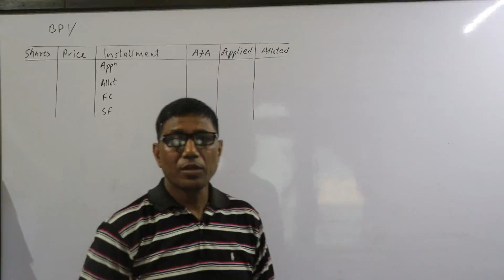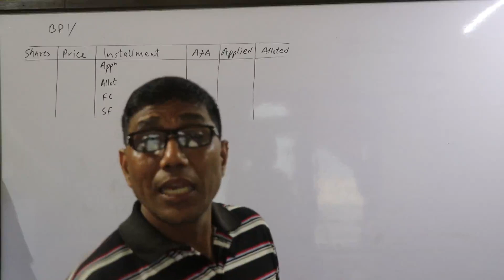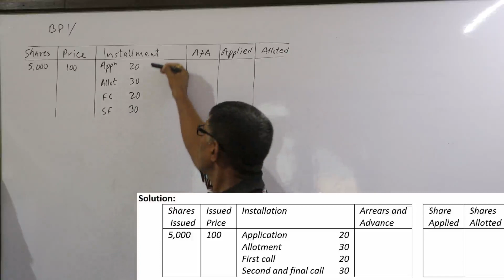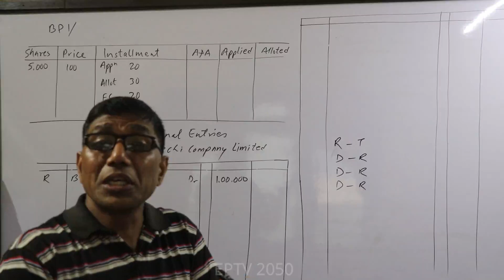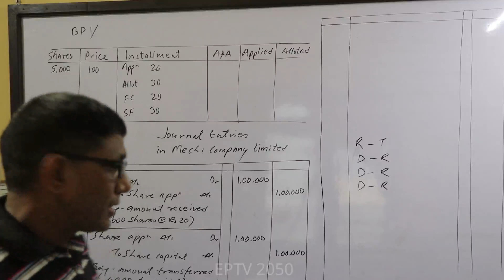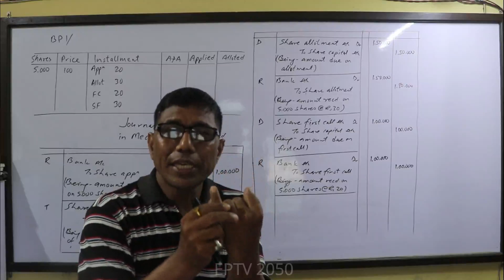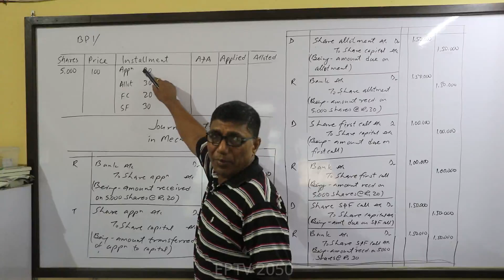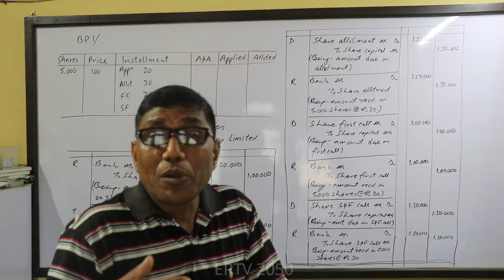Issue of Shares || Shares Issued at Par || Financial Account || Accounting for Share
Shares issued at par (शेयरलाई अंकित मूल्यमा जारी गर्नु)
जब एउटा कम्पनीले आफ्नो शेयरलाई अंकित वा छापेको मूल्यमा जारी गर्दछ भने, त्यसलाई अंकित मूल्यमा शेयर जारी गर्नु भनिन्छ । सामान्यता, एउटा शेयरको मूल्य रू १० वा रू १०० हुन्छ ।
Value of one share Rs 100  issued at Rs 100

मनोरंजन र फरक समाचारका लागी तलको लिंकमा क्लिक गर्नुहोस:
For entertainment and different news, click the link given in below:
मनोरंजन एवं  फरक समाचार के लिए निचे का  लिंक में क्लिक कीजिए:

Unauthorized downloading and uploading on YouTube channel is strictly PROHIBITED. It will attract punitive measures from EP MEDIA.